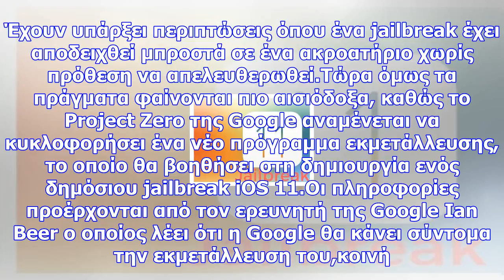Το πρώτο ios 11 jailbreak μπορεί να έρθει νωρίτερα απ'ότι το περιμέναμε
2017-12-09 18:17:50 Έχουν περάσει μήνες από την κυκλοφορία του ios 11, ωστόσο δεν έχουμε ακόμα να δο...